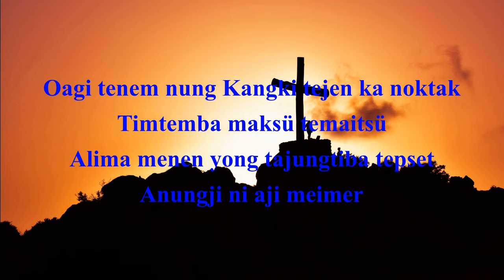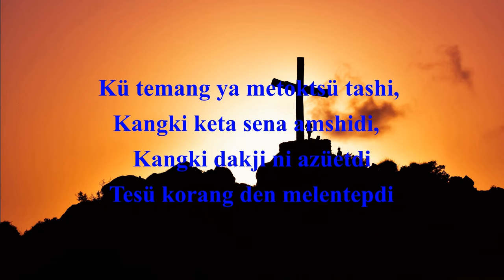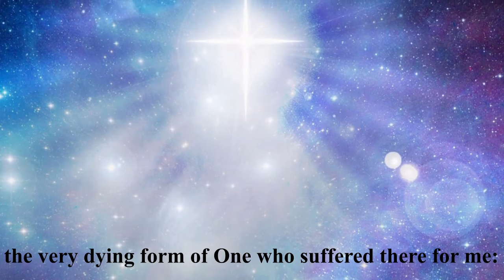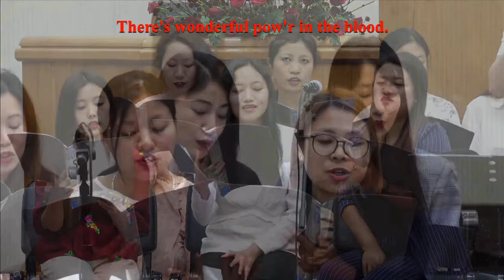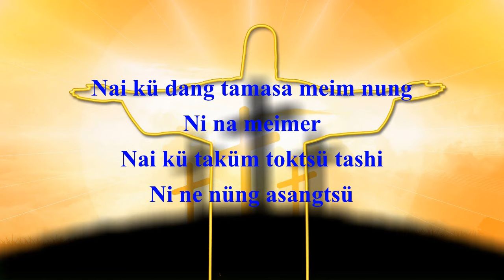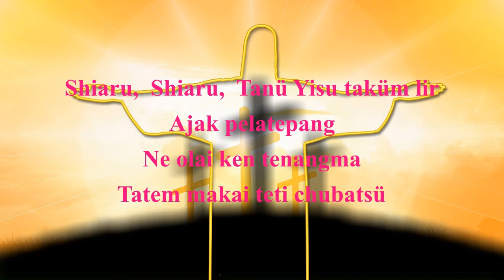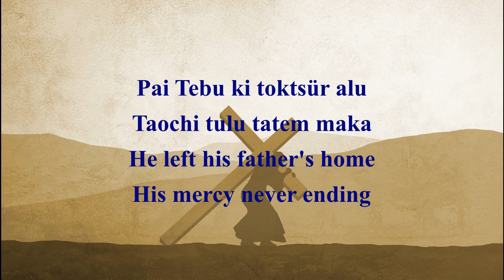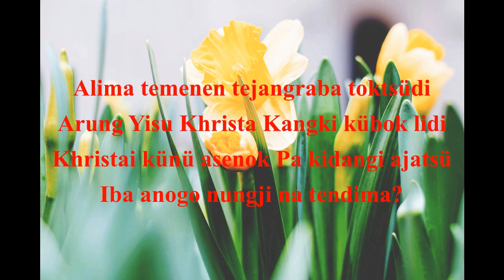Songs for Good Friday & Easter Sunday in English & Ao Naga with Eng. Subtitles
Good Friday Songs Easter Sunday Songs. 30 Minutes of Non Stop Christian Music. I hope this playlist will bless you and your family by reminding you of the sacrificial death of Christ and His resurrection so that we will be forgiven of our sins and justified. Spread the message of Hope to friends and families. God bless you.
01 Talang nung Tenem nung - Temjen Pongener
02 He left the Splendour of Heaven- Tiala & Merang Jamir
03 Beneath the Cross of Jesus- Temjen Pongener
04 Tashi Lir- MTBA Worship Team
05 Jesus keep me Near the Cross- Takatemjen
06 Shia Aru- Ola Oyim- Aonokpu Male Voice
07 There is a fountain- Alemla & Akok
08 Kumtetba Azu Nungi- Aonokpu Oldies
09 Pa Shia Arua Lir- Chubawati Jamir- Aonokpu Male Voice
The channel features several artists from Nagaland and South East Asia, namely, Takatemjen, Watila Jamir, Tiala, Temjen Pongener, Gospel Singing groups from Nagaland, and Mrs Chan and her voice students from Singapore. Notable musicians who feature in this channel are Mercado (Piano), Tongdang Ozüküm, Nagaland and many others.
Apart from songs and music, this channel features also motivational talks and messages with real life applications.
This channel features Ao Naga songs, Naga songs, Mizo songs, Gospel music in English, socio-political songs, Musicals, motivational and inspirational speeches.